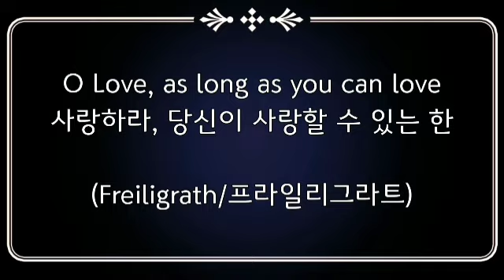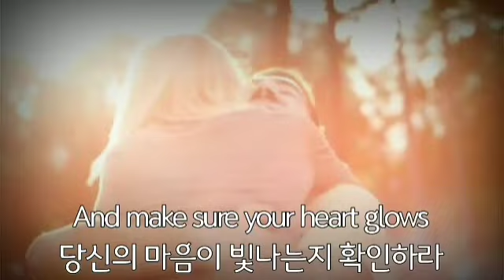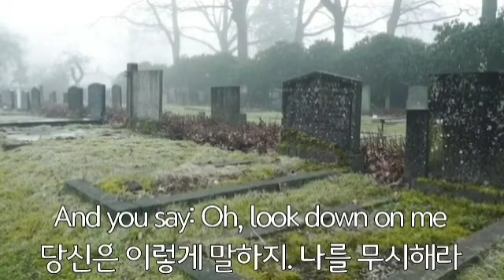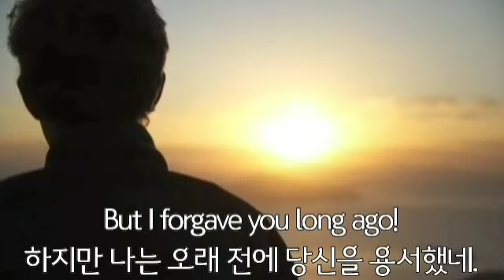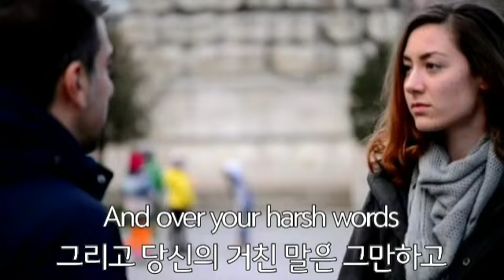한국인이 좋아하는 클래식 음악7 classical music with visuals classical music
1.Morning Mood-Grieg/아침 기분-그리그
2.Für Elise-Beethoven/엘리제를 위하여-베토벤
3.Swan Lake-Tchaikovsky/백조의 호수-차이콥스키
4.Air on a G String-Bach/G선상의 아리아-바흐
5.Canon-Pachelbel/캐논-파헬벨
6.Eine kleine Nachtmusik-Mozart/소야곡-모짜르트/
7.Horn Concerto No.3 2nd-Mozart/호른 협주곡(3번2악장)-모짜르트
8.Humoresque-Dvořák/유모레스크-드보르자크
9.Liebestraum No.3-Liszt/사랑의 꿈 3번-리스트